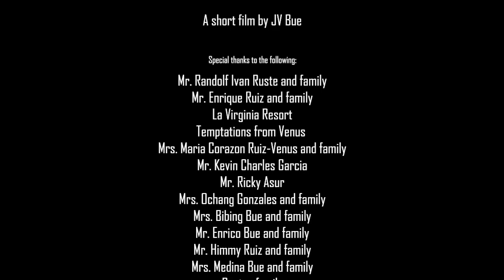Importance of Travelling With Your Family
This video is for every young adult like us! May this encourage you to spend time and travel with your family while they are still physically able or are still alive!

May we not get caught up with making so much money or spending time with other matters. Money and time will always be in the world but our families won't.

Don't wait for the time to come that it will be physically impossible to gather your family or love ones. Otherwise, a time would come that neither all the money and time in the world could ever bring them back.